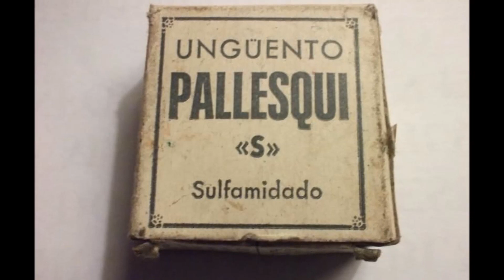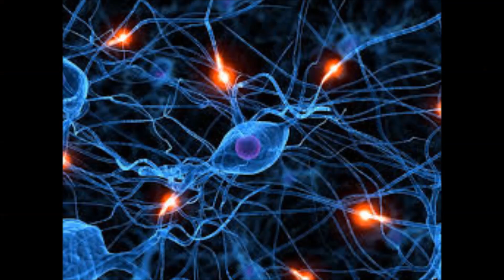Zélia Duncan e Jaques Morelenbaum — O Que Será (À Flor da Pele)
"O Que Será", clássico de Chico Buarque que conta com três letras diferentes ("Abertura", "À Flor da Terra" e "À Flor da Pele"), foi composta para a trilha sonora do filme "Dona Flor e Seus Dois Maridos", de 1976, dirigido por Bruno Barreto. Em 2017, Zélia Duncan (voz) e Jaques Morelenbaum (violoncelo e arranjo) interpretaram a versão "À Flor da Pele" no álbum "Invento +", e o arranjo de Jaques faz referência ao majestoso solo vocal de Milton Nascimento na versão original de 1976.